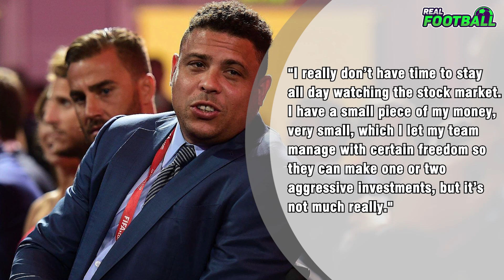What is Ronaldo's net worth and how much does the former Brazil star earn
Hi everybody. Today Real Football brings everyone football news and transfer information that took place over the past 24 hours